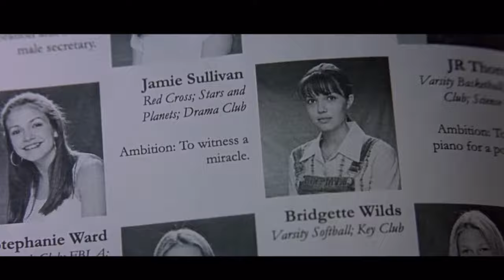Jamie & Landon || Another Love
Movie : A Walk To Remember
Song : Another Love - Tom Odell

My favorite romantic movie ❤️😪